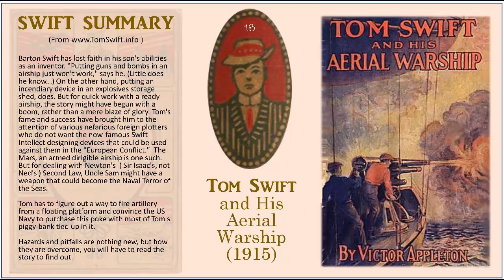TS18 - Tom Swift and His Aerial Warship (Book 18)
Tom Swift and His Aerial Warship

Barton Swift has lost faith in his son's abilities as an inventor. "Putting guns and bombs in an airship just won't work," says he. (Little does he know...) On the other hand, putting an incendiary device in an explosives storage shed, does. But for quick work with a ready airship, the story might have begun with a boom, rather than a mere blaze of glory. Tom's fame and success have brought him to the attention of various nefarious foreign plotters who do not want the now-famous Swift Intellect designing devices that could be used against them in the "European Conflict."  The Mars, an armed dirigible airship is one such. But for dealing with Newton's  ( Sir Isaac's, not Ned's ) Second Law, Uncle Sam might have a weapon that could become the Naval Terror of the Seas.

Tom has to figure out a way to fire artillery from a floating platform and convince the US Navy to purchase this poke with most of Tom's piggy-bank tied up in it.

Hazards and pitfalls are nothing new, but how they are overcome, you will have to read the story to find out.

Tom Swift book titles always began with Tom's name:

1 Tom Swift and His Motor Cycle (Fun and Adventure on the Road)
2 ... and His Motor Boat (The Rivals of Lake Carlopa)
3 ... and His Airship (The Stirring Cruise of the Red Cloud)
4 ... and His Submarine Boat (Under the Ocean for Sunken Treasure)
5 ... and His Electric Runabout (The Speediest Car on the Road)
6 ... and His Wireless Message (The Castaways of Earthquake Island )
7 ... Among the Diamond Makers (The Secret of Phantom Mountain)
8 ... in the Caves of Ice (The Wreck of the Airship)
9 ... and His Sky Racer (The Quickest Flight on Record)
10 ... and His Electric Rifle (Daring Adventures on Elephant Island)
11 ... in the City of Gold (Marvelous Adventures Underground)
12 ... and His Air Glider (Seeking the Platinum Treasure)
13 ... in Captivity (A Daring Escape by Airship)
14 ... and His Wizard Camera (Thrilling Adventures While Taking Moving Pictures)
15 ... and His Great Searchlight (On the Border for Uncle Sam)
16 ... and His Giant Cannon (The Longest Shots on Record)
17 ... and His Photo Telephone (The Picture That Saved a Fortune)
18 ... and His Aerial Warship (The Naval Terror of the Seas)
19 ... and His Big Tunnel (The Hidden City of the Andes)
20 ... in the Land of Wonders (The Underground Search for the Idol of Gold)
21 ... and His War Tank (Doing His Bit for Uncle Sam)
22 ... and His Air Scout (Uncle Sam's Mastery of the Sky)
23 ... and His Undersea Search (The Treasure on the Floor of the Atlantic)
24 ... Among the Fire Fighters (Battling with Flames in the Air)
25 ... and His Electric Locomotive (Two Miles a Minute on the Rails)
26 ... and His Flying Boat (Castaways of the Giant Iceberg)
27 ... and His Great Oil Gusher (The Treasure of Goby Farm)
28 ... and His Chest of Secrets (Tracing the Stolen Inventions)
29 ... and His Airline Express (From Ocean to Ocean by Daylight)
30 ... Circling the Globe (The Daring Cruise of the Air Monarch)
31 ... and His Talking Pictures (The Greatest Invention on Record)
32 ... and His House on Wheels (A Trip around the Mountain of Mystery)
33 ... and His Big Dirigible (Adventures Over the Forest of Fire)
34 ... and His Sky Train (Overland Through the Clouds)
35 ... and His Giant Magnet (Bringing Up the Lost Submarine)